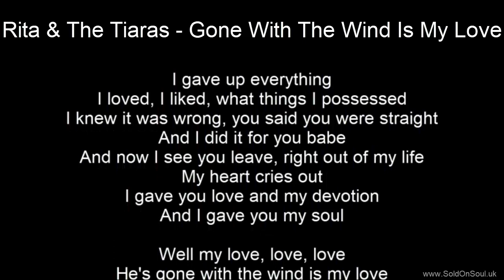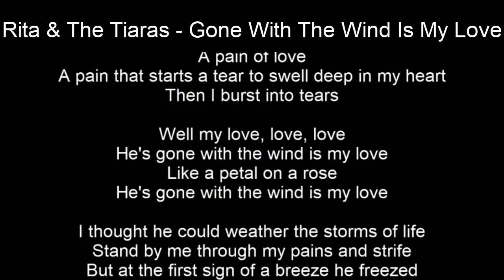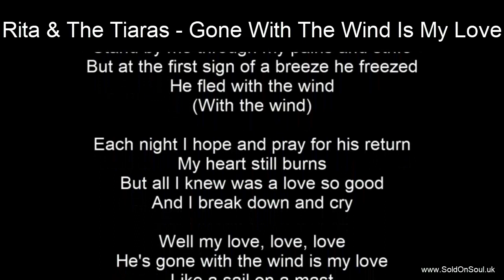Northern Soul - Rita & The Tiaras - Gone With The Wind Is My Love - With Lyrics